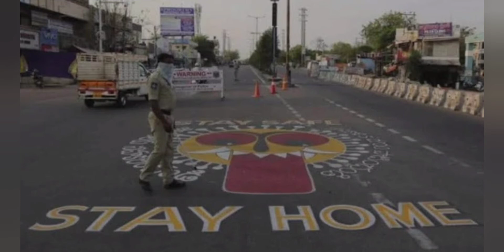Tamilnadu announce full lockdown explained in tamil